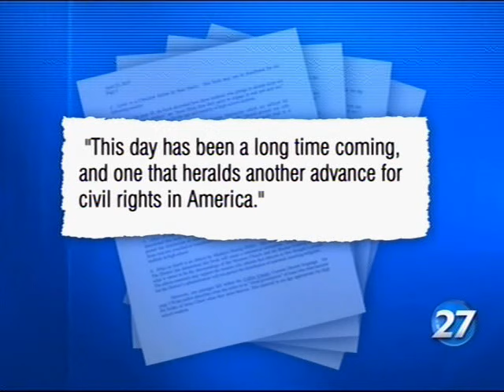WRDQ 27: Rep. Grayson on Gay SCOTUS Marriage Ruling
This aired on June 26, 2015.